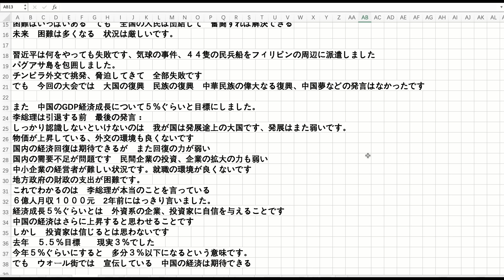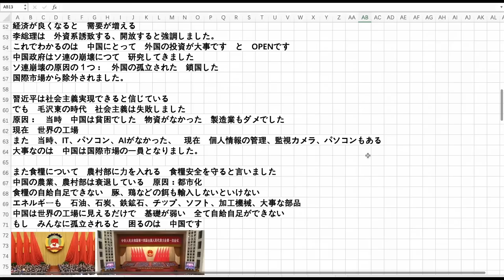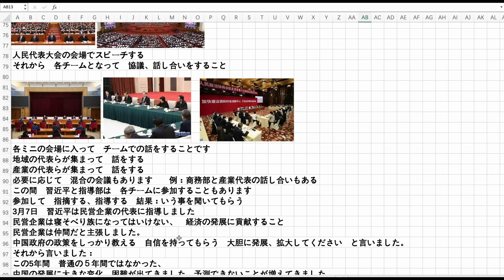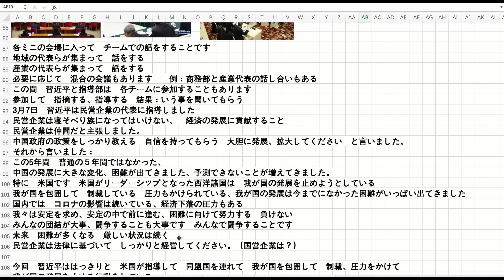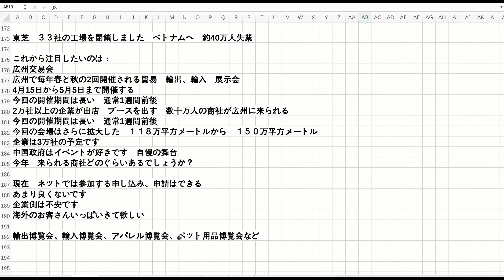政府は経済衰退と認めた やや富裕層は寝そべり族 広州貿易展示会の準備